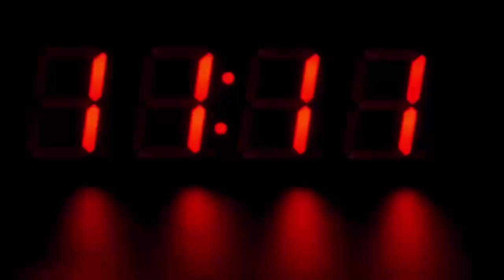10 साल पहले बेटी ने छोड़ दिया था बेसहारा, सेलेब्रिटी बनते ही दौड़ी चली आई रानू मंडल की बेटी...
10 साल पहले बेटी ने छोड़ दिया था बेसहारा, सेलेब्रिटी बनते ही दौड़ी चली आई रानू मंडल की बेटी...

Today, Ranu Maria Mandal, who sings in the voice of the voice Kokila Lata Mangeshkar at the railway station, is not an idiot. His story is acting like an inspiration to the people. Today people everywhere are desperate to read about them and learn about their lives. But do you know that Ranu, who has become a celebrity today, had left her only daughter. Which has returned to his life as soon as he came to fame.

Ranu Mandal Viral Video || Ranu Mandal Full Story || Viral Singer Ranu Mandal || Teri Meri Kahani

Dosto, Ranu Mandal ke bare me aaj kai log jante he or kai log ese bhi hain jo unke bare me kuch bhi nahi jante , lekin aaj me apko is video me batane vala hun ki Ranu mandal kais eek viral singer ban gayi.. or dosto renu mandal ka konsa video viral huva hain wo bhi apko is video me bataya gaya hain. Dosto ranu mandal kaun hain or uski full story bhi apko batay jayegi. Dosto renu mandal ne Famous singer Himesh reshmiya ke sath milkar ek song bhi record kiya hain jiska name hain teri meri kahani.. to dosto ummed karta hun apko ye video pasand ayegi !